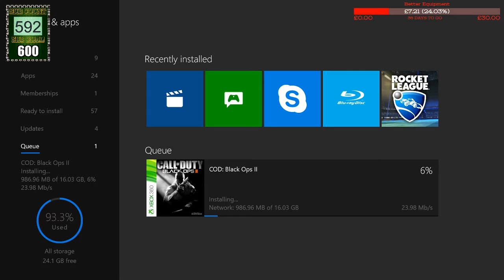Banjo Kazooie | Episode #4 | Given Me a Spooks | XBOX ONE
We are trying to raise money for Col Coffee to get a gaming PC! Make it happen. And thank you!

Our Tip Goal is currently £50

Our Current Tips are at £1

£5 - Link from Zelda N64
£10 - Pikachu "Oh Yeah"
£2.21 - Sherlocked
£4.20 - Blaze it up
£3 - Frog Rolling in